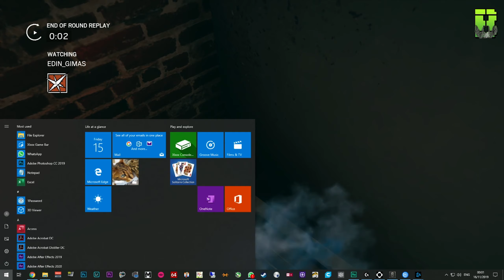Never Thought It Would End Like That 11 Kills - R6 Ranked Gameplay PC Rainbow Six Siege #4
►This video is me playing Rainbow Six Siege Ranked for the first ranked season. I'm doing this season to see how long it takes to get good and how good I can get. more R6 Ranked Gameplay PC to come.
Ia

►Channel / Video Links

- Gaming PC Spec/Kit -

-= Gaming PC =-

= Gaming Peripherals =-

- Links / Info -

►Post Items to – Beardedbob Studio Unit 15596, Courier Point, 13 Freeland Park, Wareham Road, Poole, Dorset, BH16 6FH, UK.

►Social media links are also listed below

- Streaming -

►Streaming

Monday - None

Tuesday - None

Wednesday - None

Thursday - None

Friday - 8pm GMT to Whenever I get tired

Saturday - Sometimes

Sunday - Sometimes
- Music -

►The songs are from NCS and listed below featured in this footage.

►Outro Muisc

►Other Features Music